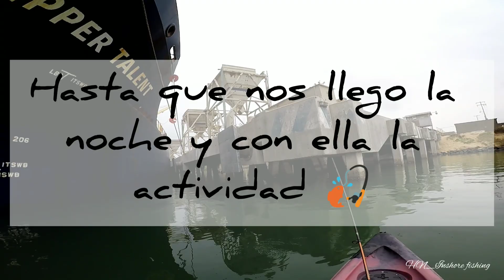Pesca nocturna en kayak // zona portuaria // Tuxpan, Ver.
Una salida exprés en kayak por la zona Portuaria de Tuxpan. Algo tranquilo pero nos topamos con una zona a lado de un barco con mucha actividad.